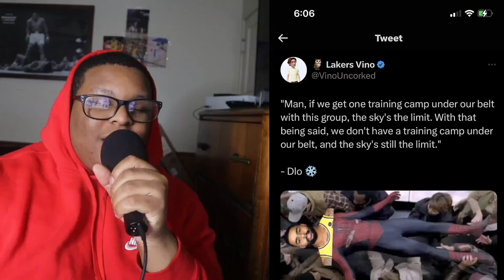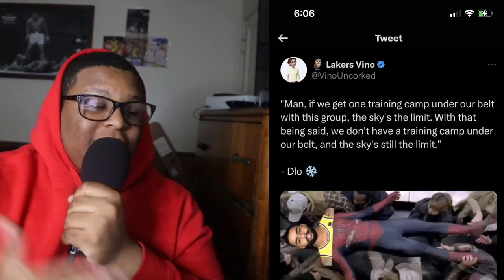Rob Pelinka, Please Don't Kill The Lakers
Just Tryna Build Something GREAT !